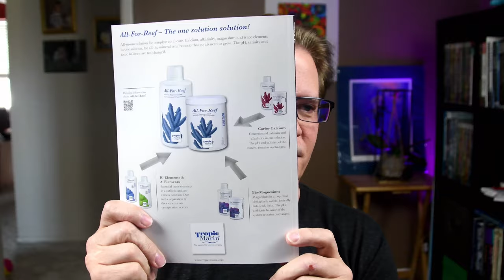Let's Talk about Filtration